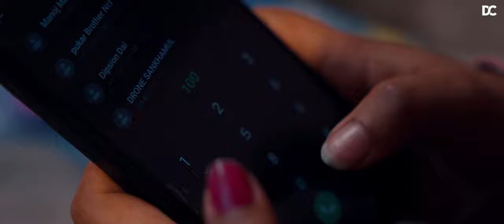BADANAM BANAYAU (बदनाम ) | Annu Chaudhary | ft. Arjun & Pratiksha | Pawan khatiwada (Myakuri)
ITS A PRESENTATION OF DAMI  CREATION

SONG
BADANAM BANAYOU

VOCAL
ANU CHAUDHARY

LYRICS
BIJAY MAGAR

MUSIC  & ARRANGE
AADESH GURMACHHAN

MIX & MASTER
NARESH BBC

STUDIO
A PLUS

CAST
ARJUN  KHADKA
PRATIKSHA KHATIWADA

CO-ARTIST
RAMESH RAI
ARJUN KATWAL
BINOD TAMANG
POOJA RAI
LAXMI RAI
BISHAL PYAKUREL

MUA
SARMILA SUNUWAR

LIGHT
HARKA DAI
AMRIT DEVKOTA
AAKASH LIMBU

KITCHEN
RESHMA KHAJUM LIMBU

CINEMATOGRAPHY
SANAM TAMANG

POST-PRODUCTION
DAMI CREATION

EDIT/COLOR
ARJUN KHADKA

DIRECTION
BIJAY MAGAR

SPECIAL THANKS
SUMAN DHUNGANA
SUDIP KOIRALA
STUDIO KING
SHIVA KUMAR SAMBAHAMPHE